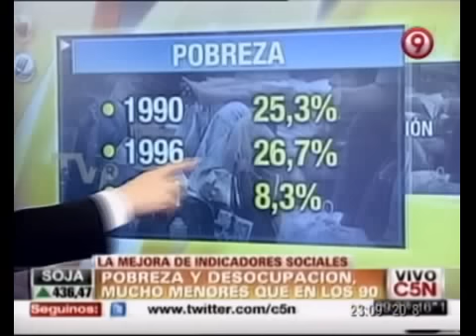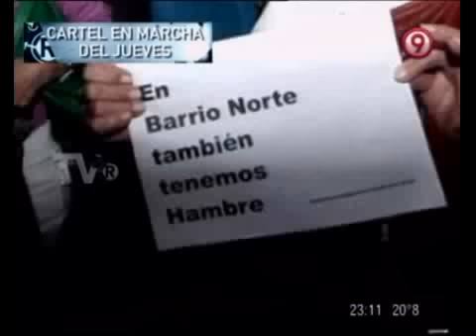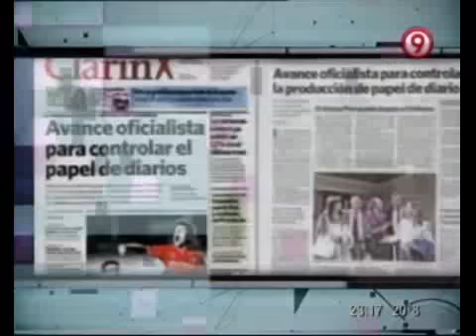TVR - La marcha del odio desde adentro 15-09-12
TVR - Informe: La marcha del odio desde adentro 15-09-12